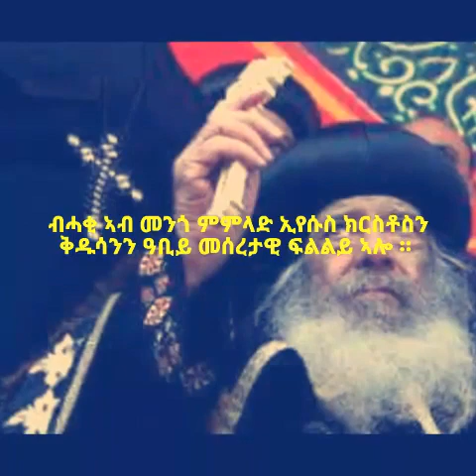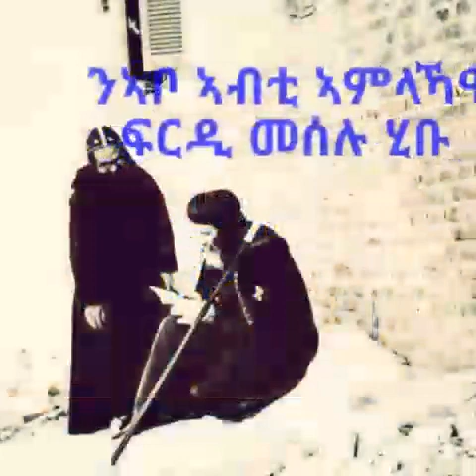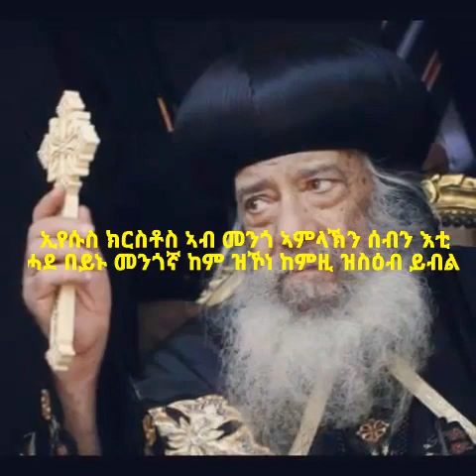ካብቶም 21 ክፍለ ዘመን ዝነበሩ ኣቦታት ቤት ክርስያን ቅዱስ ኣቡነ ሽኖዳ 3 ዝተዋህበ ትምህርቲ እዩ በረከቶም ረዲኦቶም ምስ ኩላትና ህዝበ ክርስትያን ይኹን